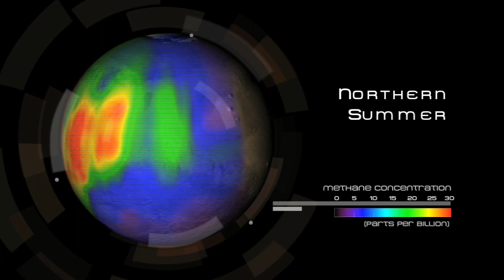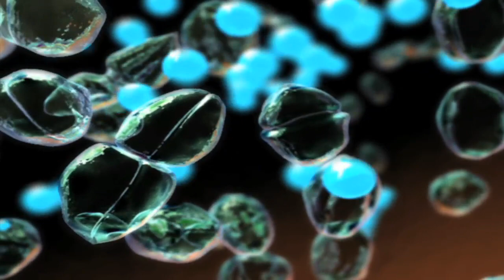NASA | The Mystery of Martian Methane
Mike Mumma and his team of researchers at Goddard Space Flight Center have made the first definitive observations of methane in the atmosphere of Mars. The evidence of methane plumes only during certain seasons and the chemical processes that could lead to its possible sources both raise intriguing questions for future study.